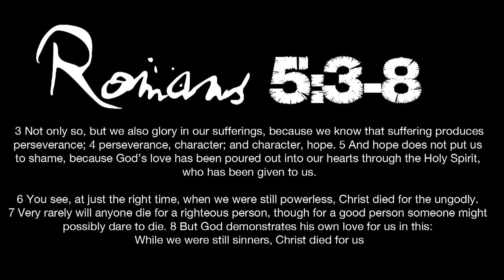Reconcile, Corey Paul & FOE "Last Tear"